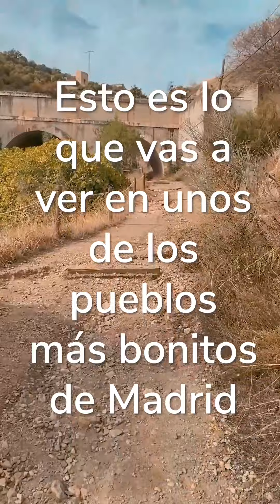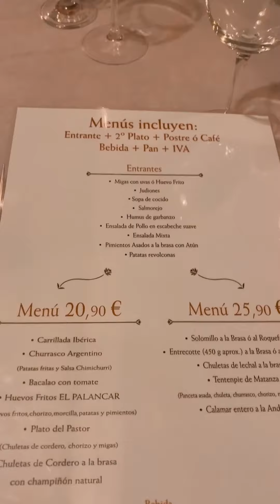Qué ver en Patones de Arriba, un pueblo bonito de Madrid